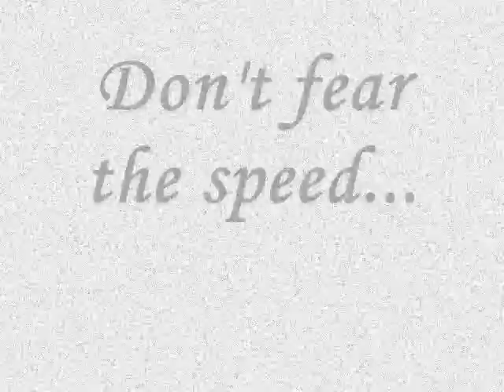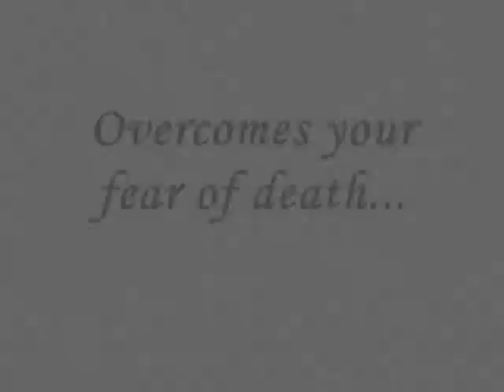Skiing video/animation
This was actually my project for my art GCSE, I would have spent longer on it but it was a timed and in test conditions. Sorry for the random quotes in between the videos and pics, I had to base my art project around a quote. I do not own the soundtrack to this video, sandstorm - darude